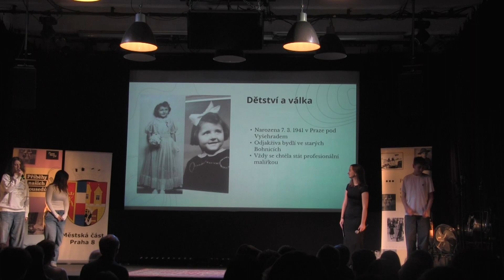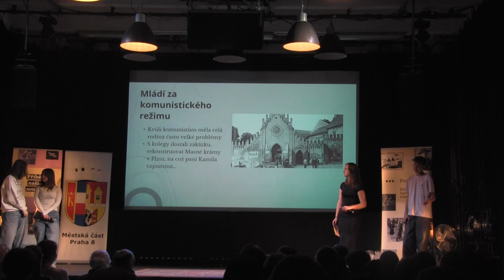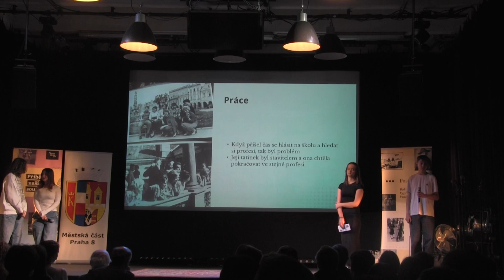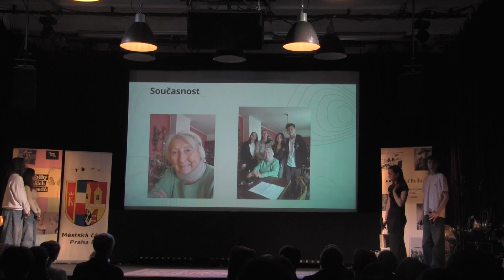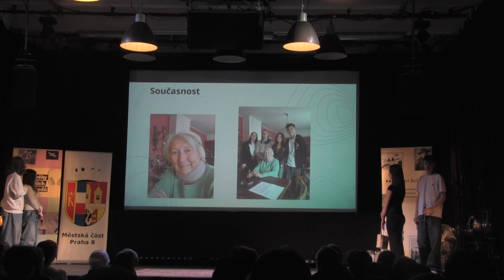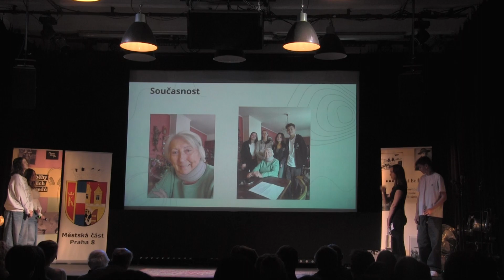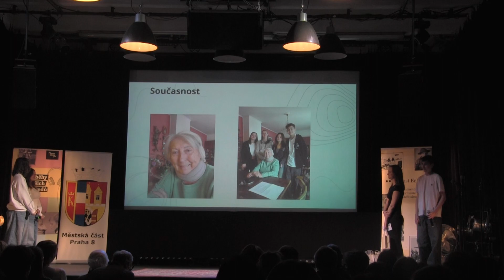ZŠ Ústavní: Kamila Hnátová